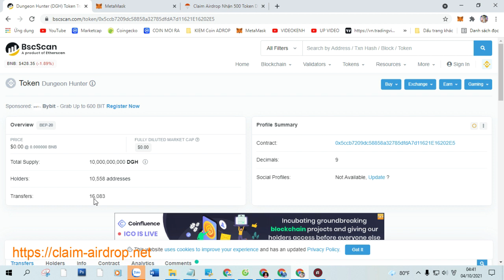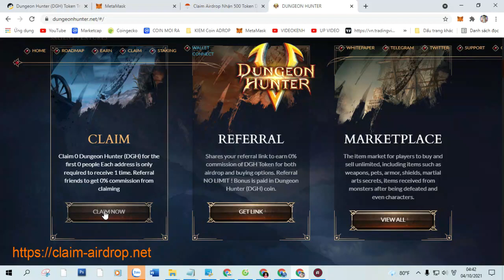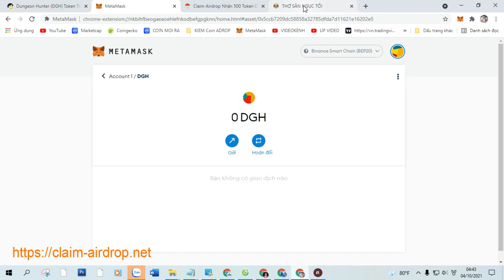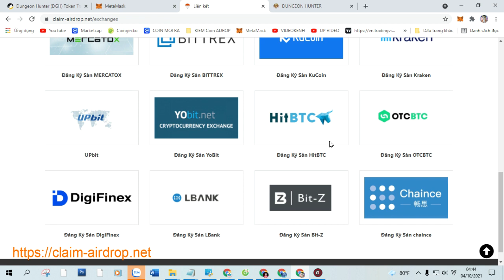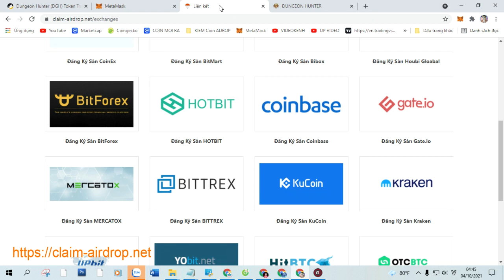Claim Airdrop Nhận 500 Token Dungeon Hunter (DGH), Mạng BSC Ví Trustwallet, MetaMask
+ Bước 1: Sao chép Contract :  0x5ccb7209dc58858a32785dfdA7d11621E16202E5

+ Bước 2: Truy Cập Web Tại Đây Click ( Claim Airdrop ) Nhận Token